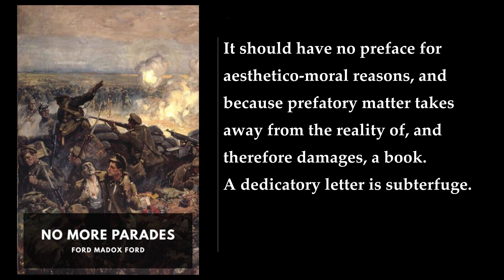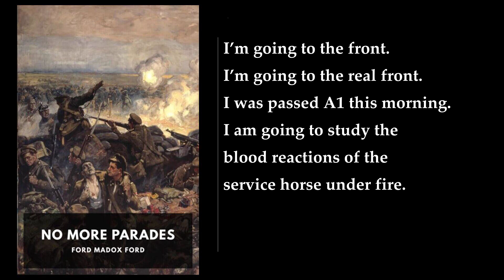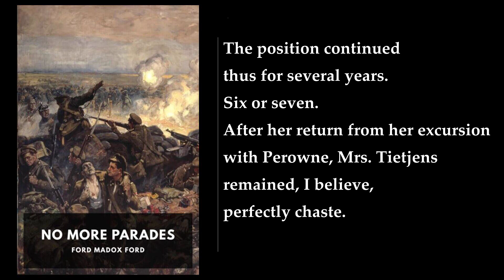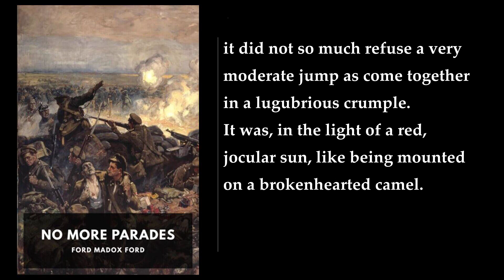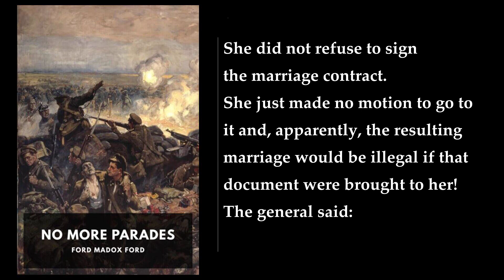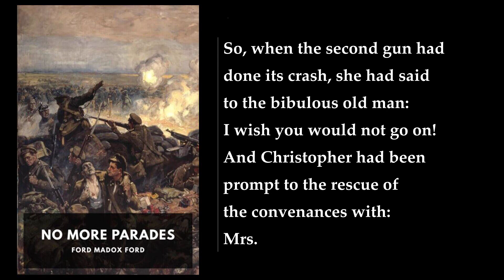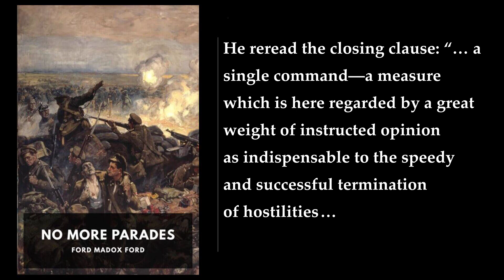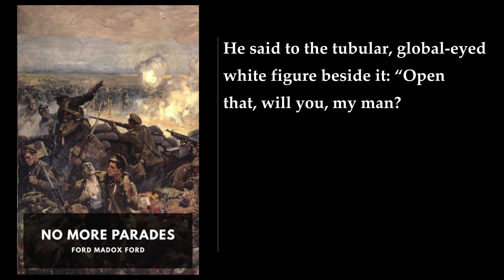No More Parades ⭐ By Ford Madox Ford FULL Audiobook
"No More Parades" is the second novel in Ford Madox Ford's "Parade's End" tetralogy about the First World War. It was published in 1925 and is highly regarded. The novel follows Captain Christopher Tietjens, an officer and gentleman, as he navigates the chaos of the First World War. The novel is divided into three parts.

Part I deals primarily with Captain Tietjens at work. He is trying to move a draft of 2,994 troops, among them a contingent of Canadian railway workers, from a base camp in Rouen to the trenches at the front. His efforts are blocked by having orders given and then countermanded; by having inadequate supplies for these troops from a quartermaster who profits by holding them back; by contending with a French railway strike meant to prevent the withdrawal of British troops from the front but which also prevents them from being sent to the front; and by fighting the interference of the British Garrison Police, who constantly harass the Canadian volunteers whom they willfully and mistakenly take for conscripts. Moreover, General Lord Edward Campion, Tietjens’ godfather, has assigned to his godson's staff the shell-shocked and intermittently mad, though highly decorated, Captain McKechnie, a classical scholar and proud of it. He has just returned from divorce-leave without getting a divorce. All this while Tietjens’ hut is being shelled by the Germans, whose shrapnel kills O Nine Morgan. He bleeds to death in Tietjens' arms—Morgan a Welsh soldier whom Tietjens had declined leave to settle matters with his unfaithful wife in Pontardulais because he would have been beaten to death there by her lover, Red Evans Williams, a prize-fighter.

Part II deals with Tietjens' brooding on his own as he recalls his "excruciatingly unfaithful" wife, Sylvia. Tietjens tries to distract McKechnie and steady his own mind by writing a sonnet for McKechnie to translate into Latin. While composing the sonnet, Tietjens attends to the problems of his draft, helping the soldiers to write their wills among other things. In the midst of intense occupation with these matters, Colonel Stanley Levin from General Campion's staff arrives and insists on speaking privately to Tietjens, who presumes, incorrectly, that Levin wants his advice on the problems he is having with his fiancée, Mlle de Bailly, and her family. But he actually wants to talk to Tietjens about another woman altogether—one who is waiting in the general's car to see the captain. Thoughts about Levin's fiancée lead Tietjens to thoughts about Valentine Wannop, whom he loves totally but neglects completely, refusing to write to her while married to Sylvia.

Part III deals with Tietjens' return to England and his eventual reunion with Valentine. The novel ends with Tietjens and Valentine on a train, heading to Scotland. The novel is a powerful exploration of the human condition during wartime, and the ways in which people cope with the horrors of war. .
More: Ford Madox Ford, No More Parades, World War 1
Western Front, Great War, Rouen
Christopher Tietjens, Sylvia, General Campion
Parade's End, Enlisted Man, 1917
Mental Torments, Moral Atmosphere, Society

00:00:00 To William Bird
00:08:19 No More Parades. Part I
01:05:59 II
02:23:28 III
03:03:54 IV
04:05:30 Part II. I
04:52:49 II
06:57:21 Part III. I
07:48:17 II